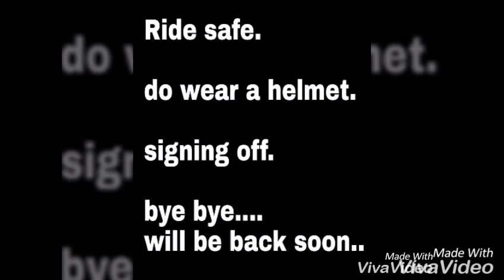Kasara ghat with teamgearless. Siddiqui the rider. ( TVS JUPITER )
Awesome place to visit in monsoon. Beware of people coming from wrong side. awesome senery.
If u guyzz lov my video.
Ride safe do wear a helmet.
Don't be a squid.👍👍👍👍